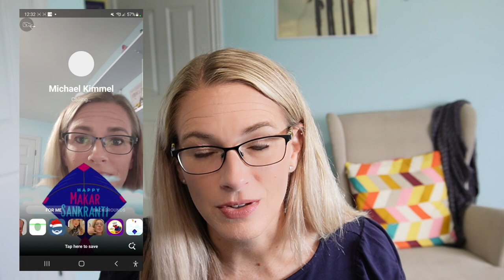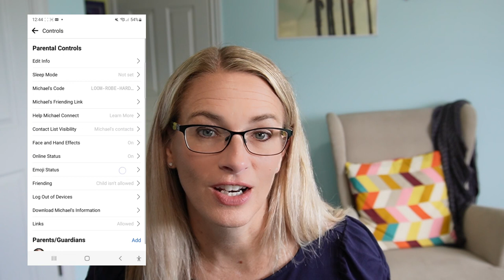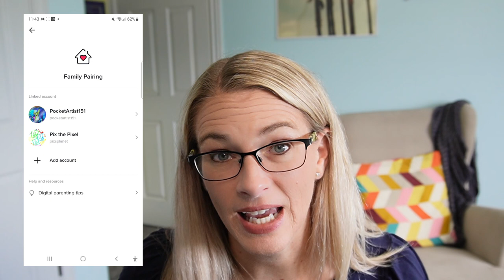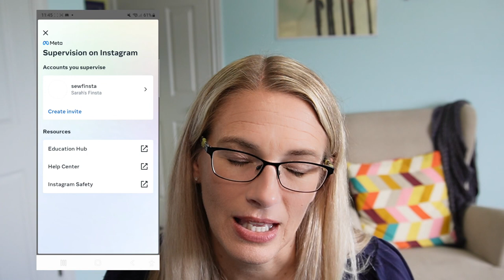Which Social Media App Should Kids Start With?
With so many social platforms to choose from, which one should you allow your child to use first, and why? The answer may surprise you! Should you start with Twitter? the Messenger Kids app? tiktok? Find out here!

I break down all of the most popular social media for kids and let you know what kind of built-in parental controls they have and which ones can be monitored and managed better than others.

Sarah Kimmel is a Microsoft Certified IT Manager, who is also a mom. She currently helps families understand and manage the technology in their homes through YouTube Videos, Instagram posts, podcasts, and her website Family Tech Zone. She can also be found as a family tech expert on various TV news shows and podcasts.